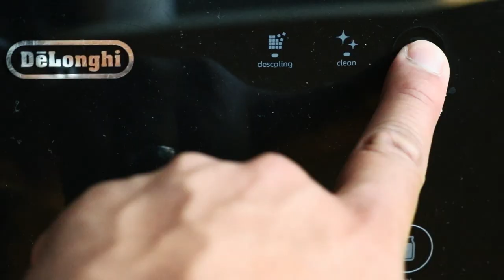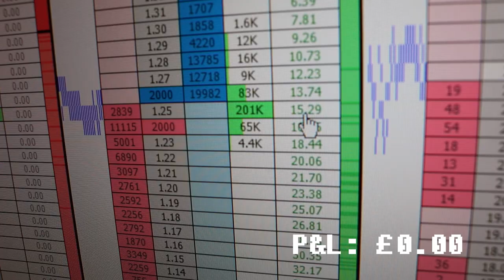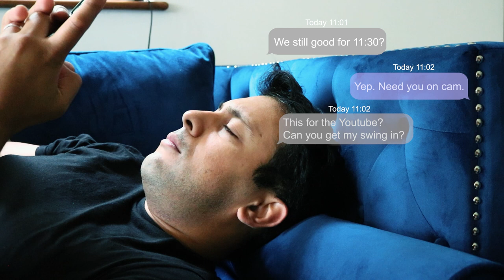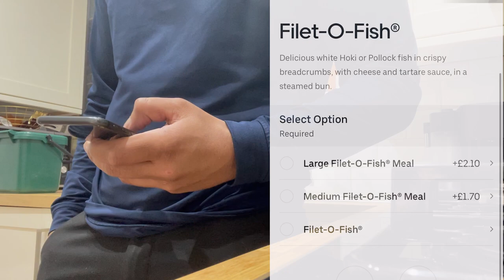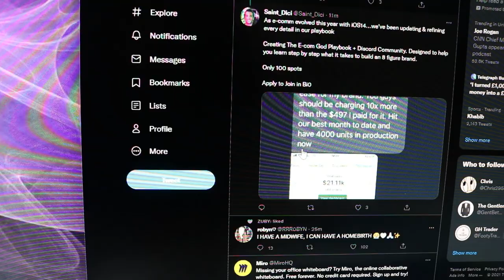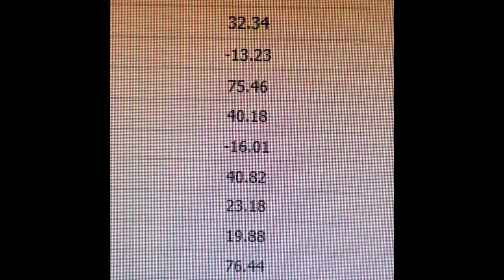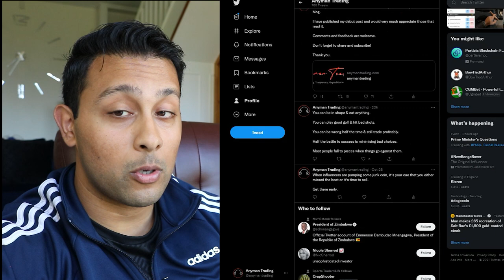A day in the life of a full time sports trader/gambler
(-20% on separate Prematch or Live 30 subscriptions. It will work on first purchase only).